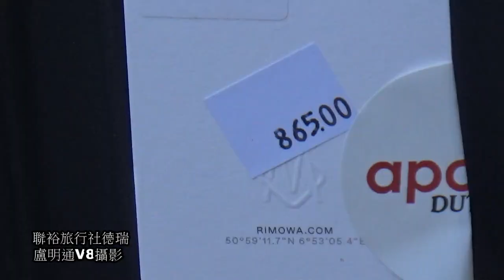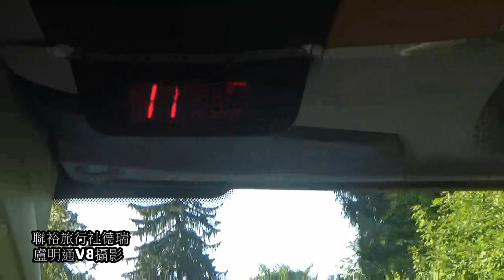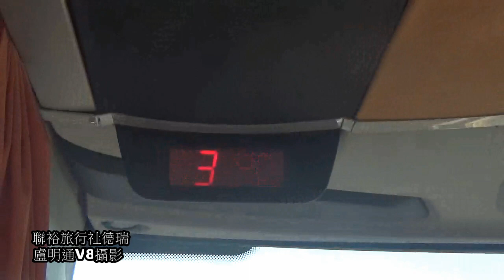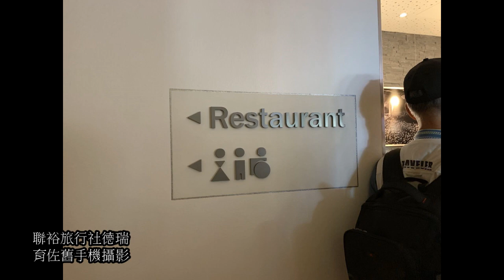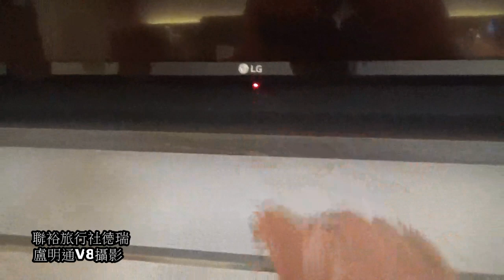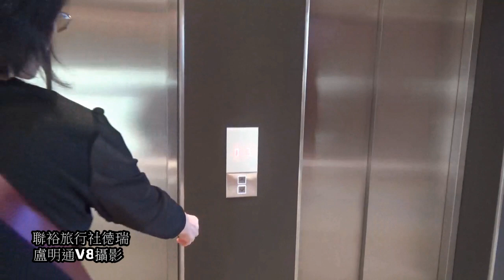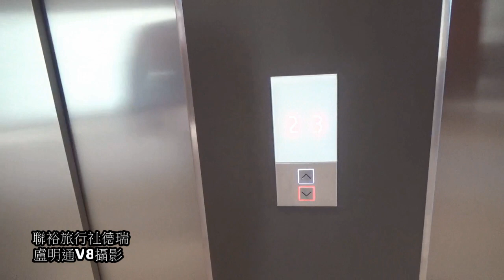德瑞旅遊10天新天鵝堡來進駐飯店晚餐盧明通製作